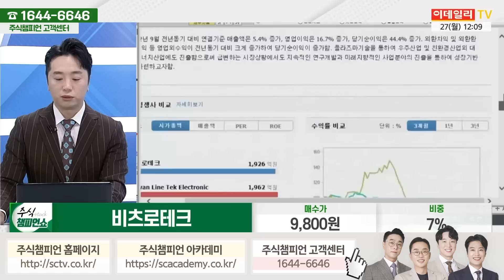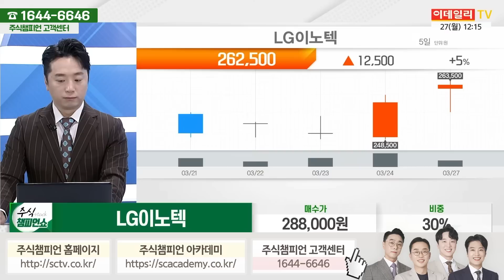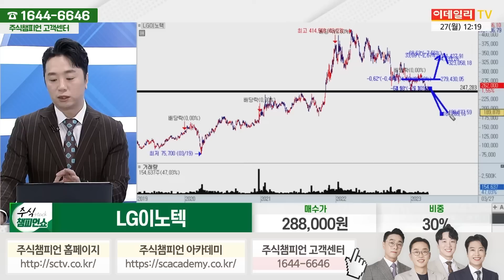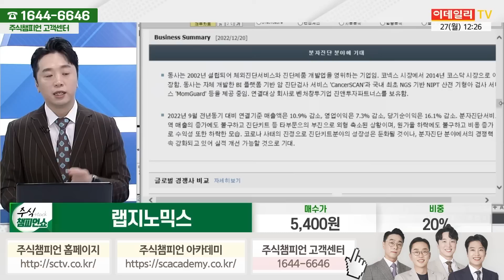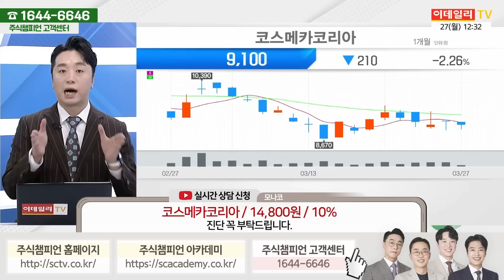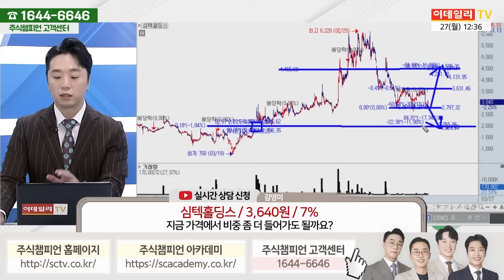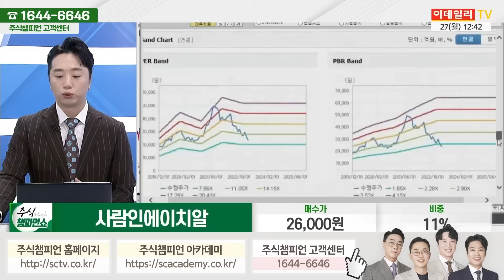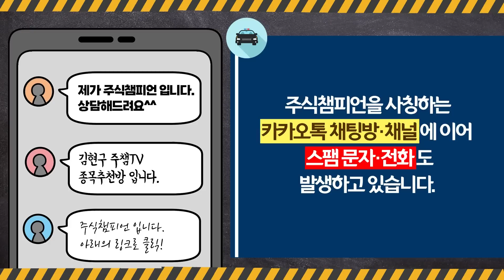[이데일리TV 주식챔피언쇼] 3월 27일 월요일 방송 - 문현진 전문가